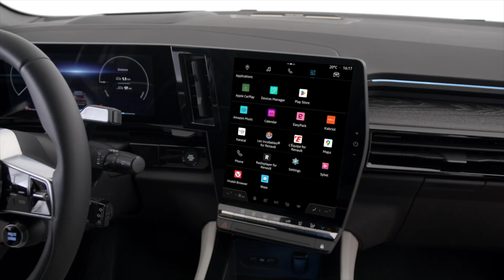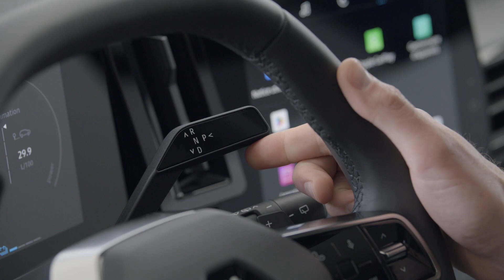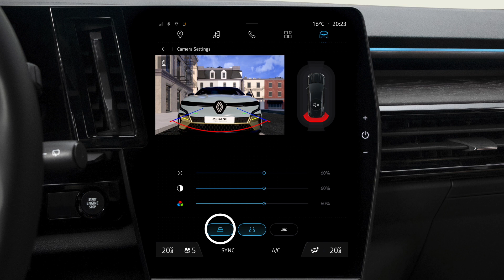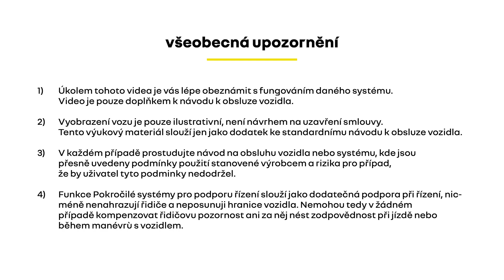kamera couvání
espace e-tech full hybrid (CES)